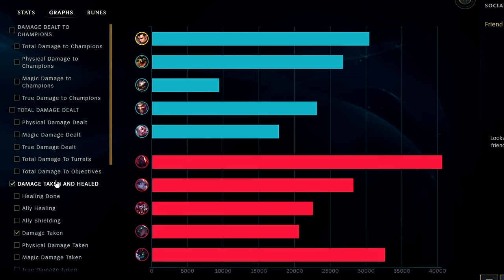XIN ZHAO TOO STRONG WITH THIS... How to Xin Zhao & CARRY + Best Build | Xin Zhao Guide Season 14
XIN ZHAO TOO STRONG WITH THIS... How to Xin Zhao & CARRY + Best Build
League of Legends Season 14 Xin Zhao Gameplay Guide